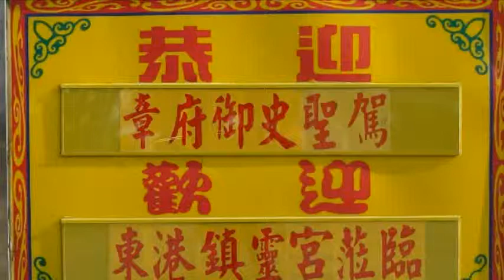道鸞文化團前往三重先嗇宮扶鸞照片 影片103 11 24